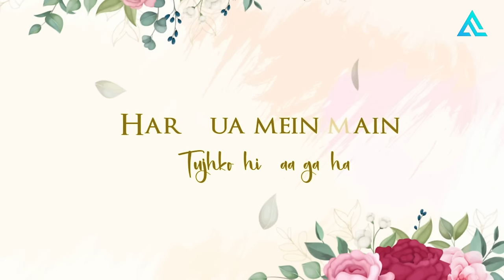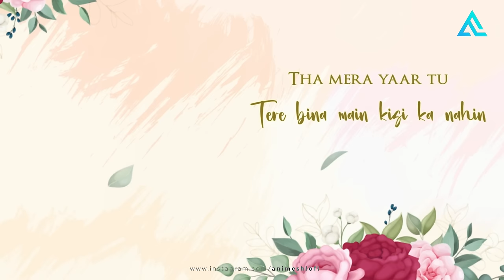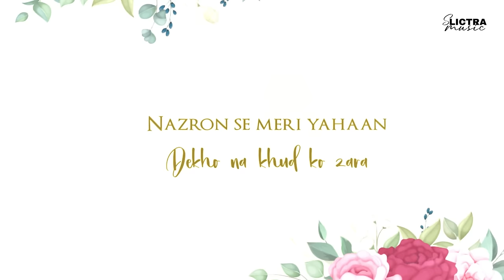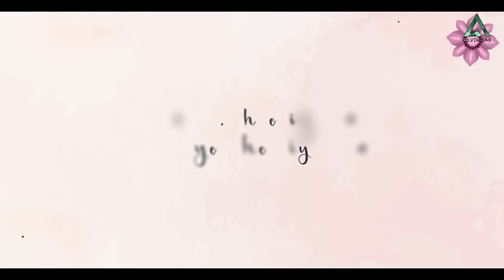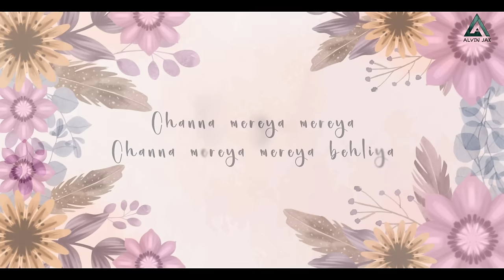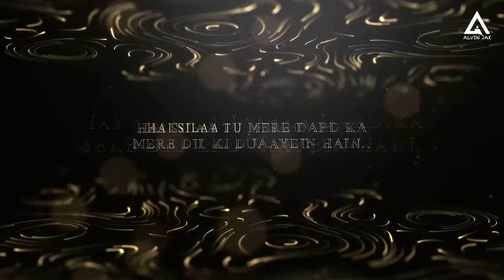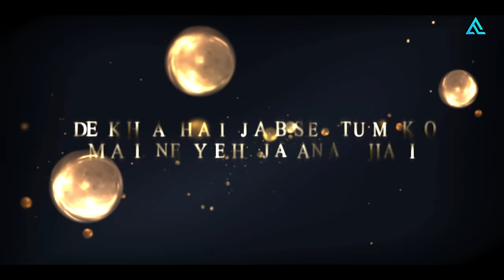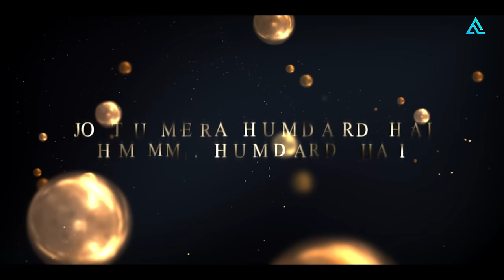Magical Love | Jo Tum Mere Ho x Talking To The Moon | Alvin Jax | Best Of 2024 Nonstop/Jukebox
Magical Love | Jo Tum Mere Ho x Talking To The Moon | Alvin Jax | Best Of 2024 Nonstop/Jukebox | Mind Relax Lofi Song | Slowed And Reverb | Lofi Songs Darshan Raval, Jubin Nautiyal, Arijit singh

Video Edit: Alvin Jax
Thumbnail Design: Animesh LoFi

Track list -